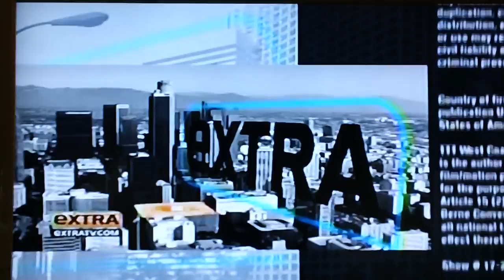Favi RioHD-LED-2 Projector on the TV show "Extra" (7-7-2011)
AC Slater & Dr. G working it for our FAVI Rio LED-2 Projector!   Available now for $199 at many major retailers (Sears, Amazon, Buy.com, Focus Camera, Retail Ace, FAVI Entertainment and many more)